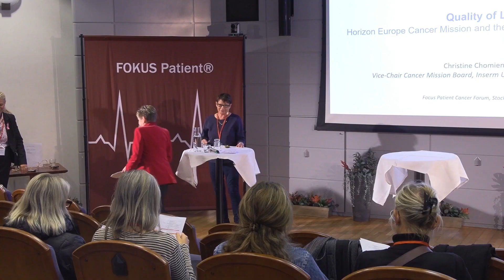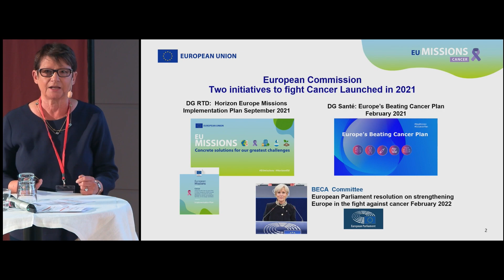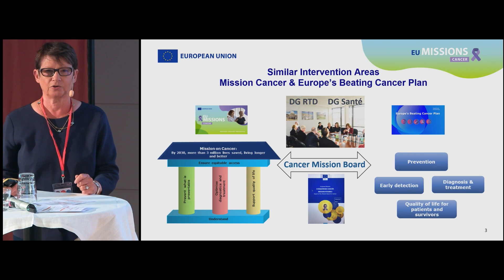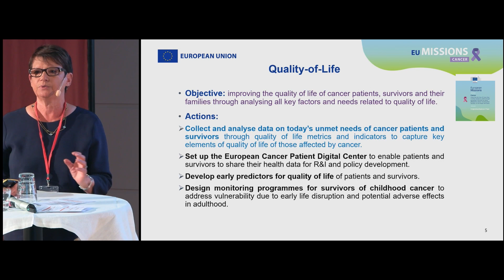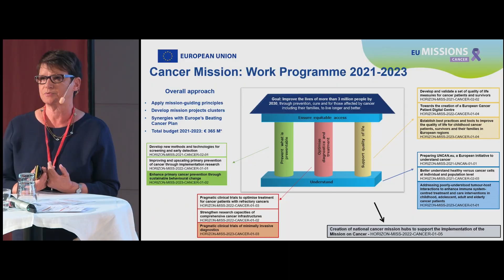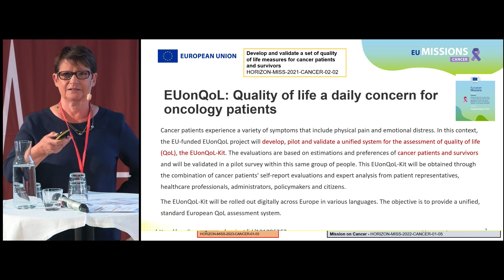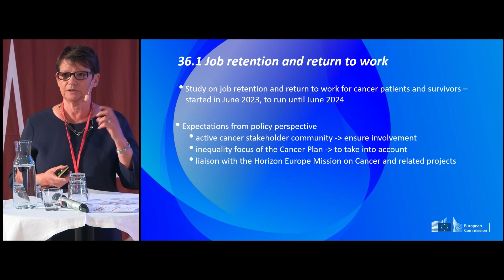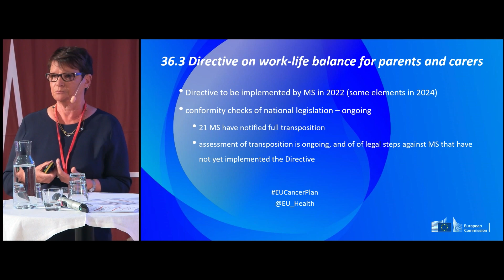Cancerforum 2023 - 9 Introduktion till området livskvalitet utifrån Europe’s Beating Cancer Plan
Introduktion till området livskvalitet utifrån Europe’s Beating Cancer Plan

• Professor Christine Chomienne, vice Ordförande i EU Cancer Mission Board och professor cellulär biologi, Université de Paris, Frankrike